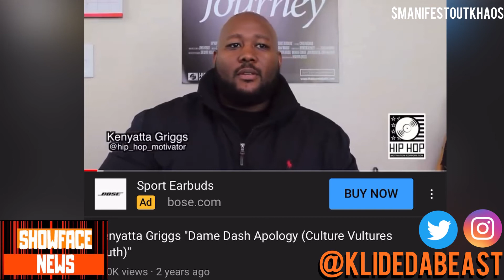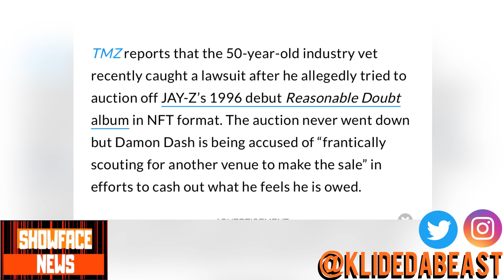THE RISE AND FALL OF DAME DASH (FULL DOCUMENTARY)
Savvy Dovic 20 By KLIDEDABEAST

(For Client Reviews Check IG)

“YOU CAN CAN CALL ME WHAT YOU WANT JUST DON’T CALL ME WOKE”